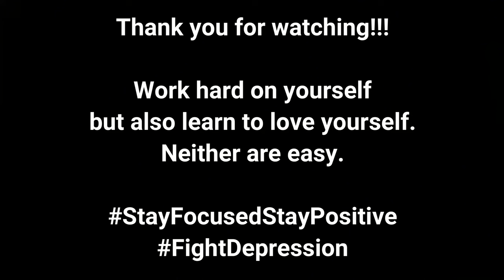How Hard We Go...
I should have tried harder to finish making my point on this. I hope the message comes across in the video. I know this topic effects me massively, in the past year I've done a lot to get in better shape, however I know I could have worked harder in all areas. When it comes to being hard on myself for not trying hard enough, it's incredible. In the reel I saw yesterday, the closing point was the fact that the toughest part of self improvement is learning to love yourself. That might actually be the hardest part of the journey.